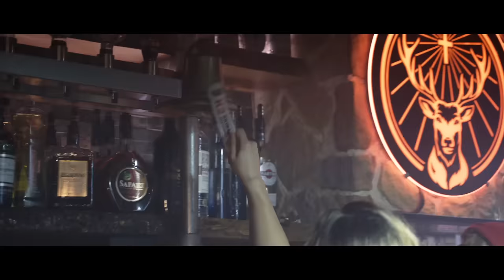IMMER HANSI - Reünie (Après-Ski) (Officiële Videoclip)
SONGTEKST

Hey Hansi heb je dorst, ik ga halen voor je
Ook al gaan we vroeg de berg op morgen

Dus je bestelt 14 schnapss en ook nog 2 meter bier Jaja ze komen eraan, ik heb ze in m’n vizier

Maar. Ik ben ook niet van steen
Maar ik had het beloofd
Maar morgen bonkt het nog steeds In mijn hoofd

Dus bedankt voor die schnapss
Want die smaakt weer als nooit tevoren
En zonder jou was er geen plezier
Want het geeft nu niet
Ja we gaan samen los op de après ski

Bedankt voor de schnapps want die smaakt weer als nooit tevoren
Zonder jou gaat het zeker niet
Dus het geeft nu niet
Ja we worden samen lam bij de après ski

We worden samen dronken bij de après ski
Bestel ik nog een rondje bij de après ski
Ik moet weer 10 keer plassen bij de après ski
Ja we maken gele sneeuw bij de après ski

2e runde
Hey Hansi gaat het goed, ga je lekker jongen
Je wil toch feesten lekker saufen jongen
Dus daar komt weer wat schnapps en volle pullen met bier
Jajazo gaat het maar door, ja bijna elk kwartier

Maar ik had het belooft

Kom ik jou weer tegen bij de apres ski
Gaan we lekker stampen op de reünie

Productie & Tekst : DJ Maurice